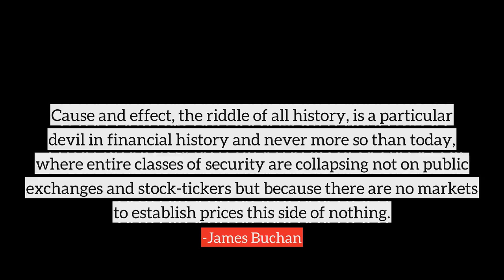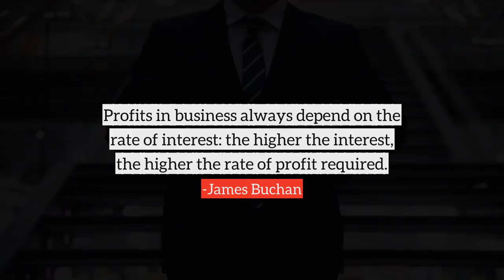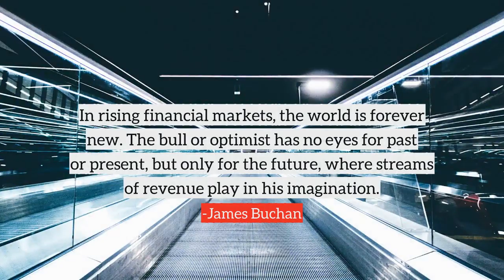James Buchan top Quotes, best quotes from James Buchan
Following are the few quotes from James Buchan, in this video
1) Cause and effect, the riddle of all history, is a particular devil in financial history and never more so than today, where entire classes of security are collapsing not on public exchanges and stock-tickers but because there are no markets to establish prices this side of nothing.
2) Whatever else it was, Adolf Hitler's short-lived regime was also a colossal industrial process by which the wealth and productive power of much of Europe was wrenched from its normal purposes and converted into a machine for killing.
3) Up until the Depression, recession had a moral character: it was supposed to purge the body economic of the greed and excess that attends a business expansion.
4) There are signs that the age of petroleum has passed its zenith. Adjusted for inflation, a barrel of crude oil now sells for three times its long-run average. The large western oil companies, which cartellised the industry for much of the 20th century, are now selling more oil than they find, and are thus in the throes of liquidation.
5) Because bankers measure their self-worth in money, and pay themselves a lot of it, they think they're fine fellows and don't need to explain themselves.
6) The world dominion of western thought, forms of organisation, technology and military force is not God-given, nor eternal, nor greatly appreciated by the rest of the world.
7) Even before he came to power in 1997, Gordon Brown promised to change the accounts to parliament from simple litanies of cash in and cash out, to a more commercial system that took notice of the public property the departments were using. This system is known as resource accounting.
8) We read too much Shakespeare at school, and view our parliamentary politics as dynastic drama, in which an impatient crown prince frets at his long subordination and begins to scheme for the throne he knows he merits, was promised and has earned.
9) For 50 years, nuclear power stations have produced three products which only a lunatic could want: bomb-explosive plutonium, lethal radioactive waste and electricity so dear it has to be heavily subsidised. They leave to future generations the task, and most of the cost, of making safe sites that have been polluted half-way to eternity.
10) Is there any purpose to translating poetry? A poem does not contain information of importance, like a signpost or a warning notice.
many more...